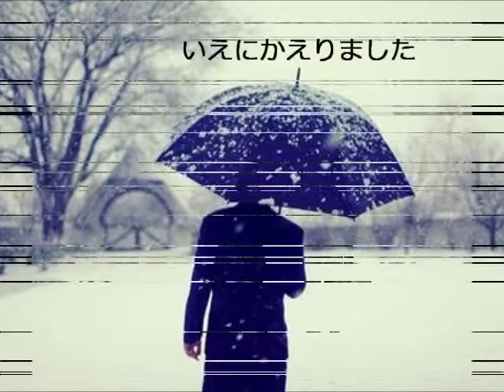Japanese Language Class Project - Palmer, Taylor